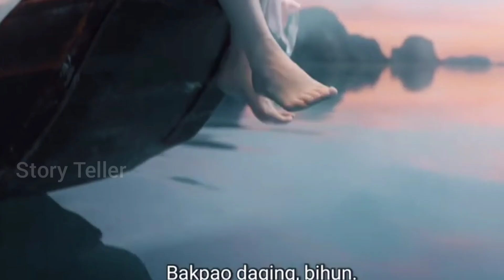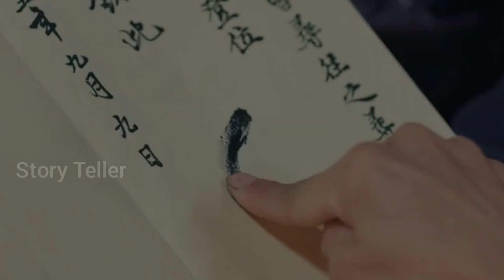(हिंदी मे) Dragon🐉Princess#chinesmovie#explainedinhindi /urdu full story explain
dragonprincess love of fairy and devil#human demon love story#chines movie explain#story explain horror story in hindi

Dragon Lady Explained in Hindi Urdu | Movie explained in Hindi Credits: Network: IQYI According to my Knowledge this content covers in Fair Use as Per the Section 107 of the Copyright Act 1976. Hashtags: